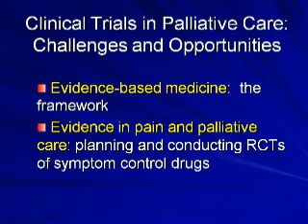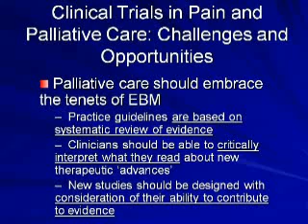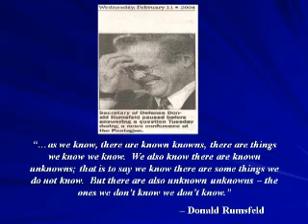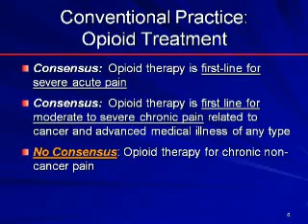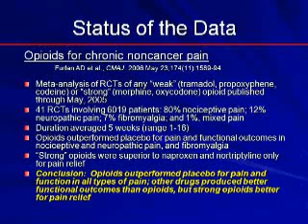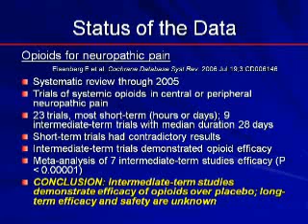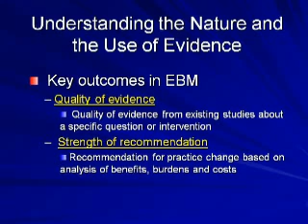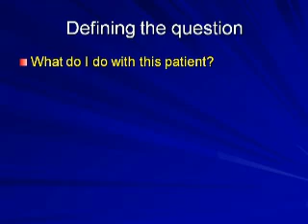Clinical Trials & the Placebo Response - Pt 1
Pain Didactic: Designing, Reporting, and Interpreting of Clinical Trials of Treatment for Pain and the Placebo Response
Ricardo Cruciani, MD
Chairman and Chief of the Pain Division,
Department of Pain Medicine and Palliative Care
 Beth Israel Medical Center, New York, and
Associate Professor, Departments of Neurology and Anesthesiology
Albert Einstein College of Medicine